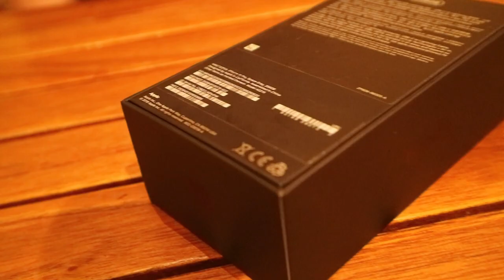UNBOXING IPHONE 11 PRO DI INDONESIA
Unboxing & My First Impression iPhone 11 PRO yang baru aja Rilis Beberapa Hari yang Lalu di Apple Centre Seluruh Dunia.

Kiranya bermanfaat buat kamu yang mau beli iPhone 11 Pro

Thankyou